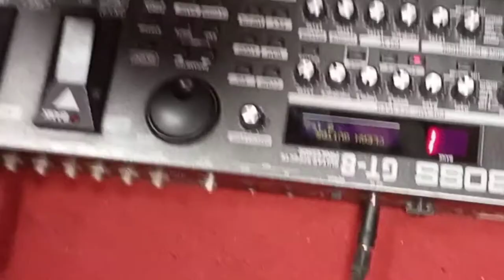Romeo Lucky Dube @Daniel Obot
Iamdanielobot a guitar instructor, a guitarist @cando music international. I made this video for the reggae lover, guitarist, musician artist, bands etc who have passion to play the reggae guitar line in Lucky Dube hits song Romeo and Juliet. This video has a guitar detailed note to note transcription breakdown of Romeo and Juliet. Highlighting the chord progression of song. in addition the lessons and the chords voicings can help you play other genres of music as a guitarist or as an performing artist.
U can also check me on IG @iamdanielobot